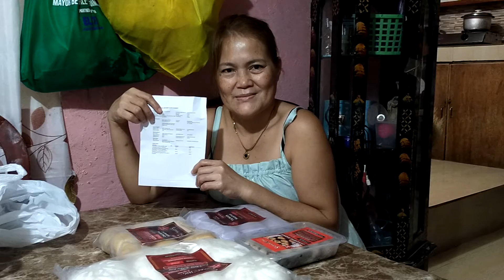Christmas Gift from @Mahalkooh's Adventures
Thank you so much sis @MahalKoohsAdventure Merry Christmast and Happy New Year